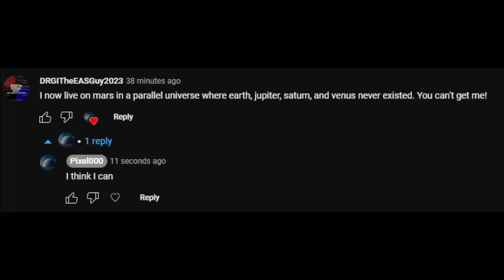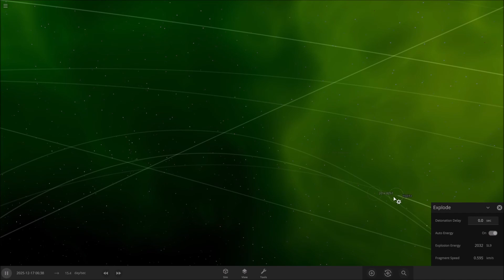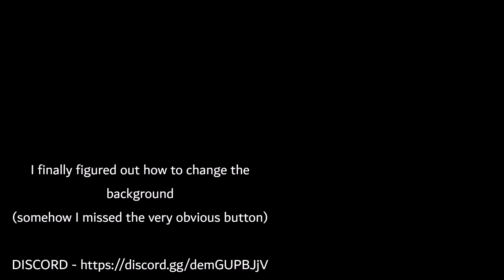DESTROYING A PARALLEL SOLAR SYSTEM (Without Earth, Jupiter, Saturn and Venus) TO DESTROY A VIEWER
green

All the music in this video is mentioned once it starts, the outro is The White Lady (Hollow Knight)